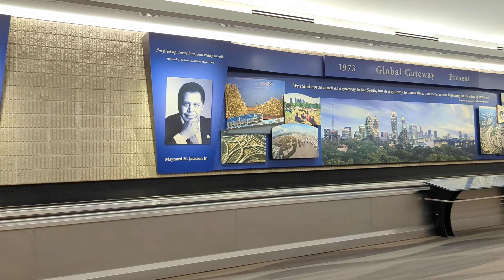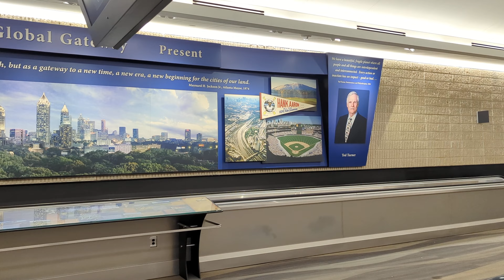Tom Ryan United Part 2 History on display at Atlanta's airport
Between the concourses!